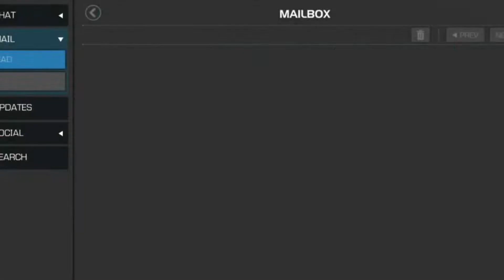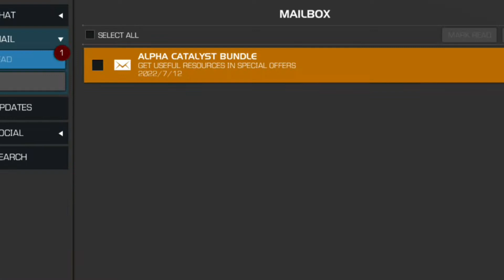Marvel Contest of champions